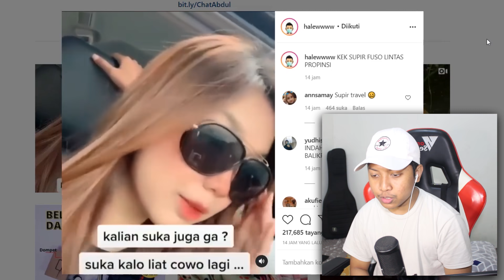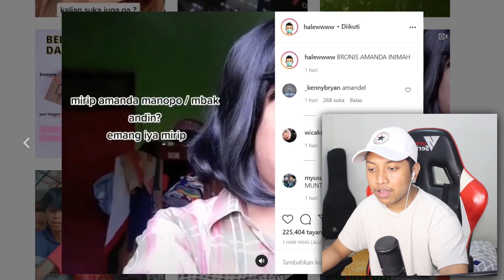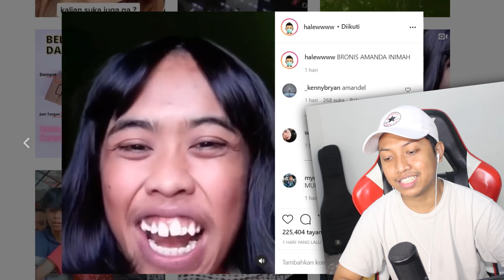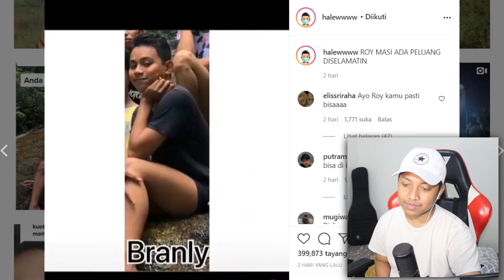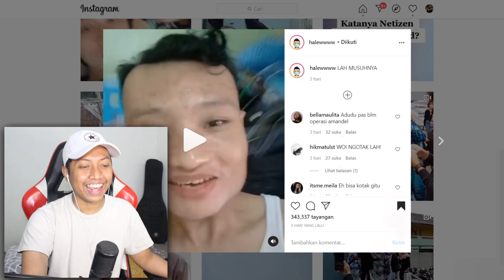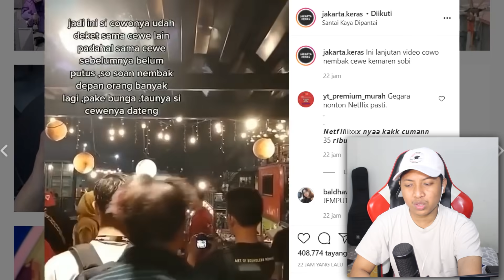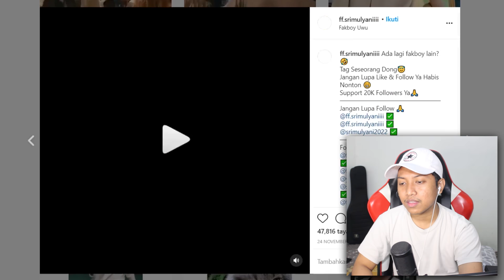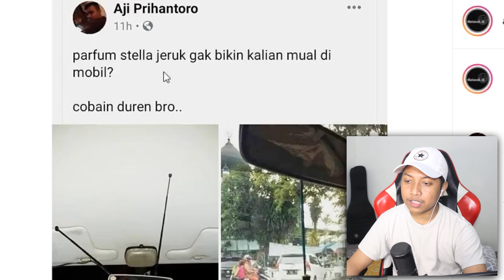LIMA MENIT SEBELUM KEJADIAN!